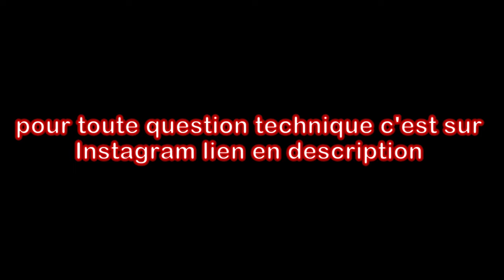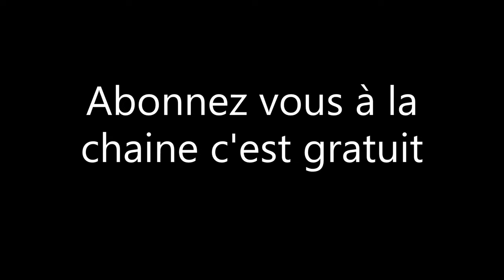Tuto réparation DT 50 de 2009 épisode 1